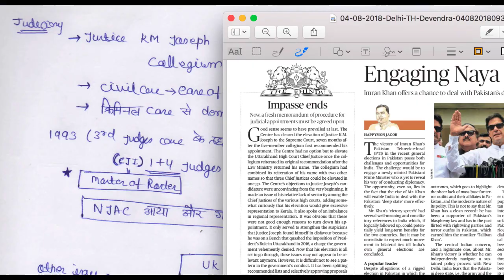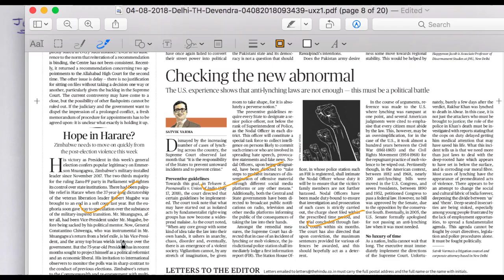4 August 2018, The Hindu Editorial Discussion